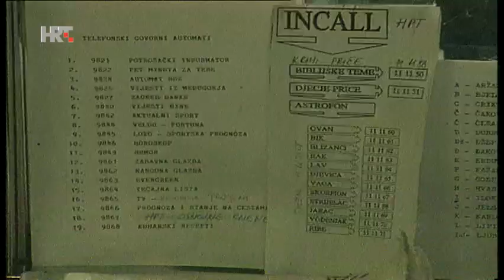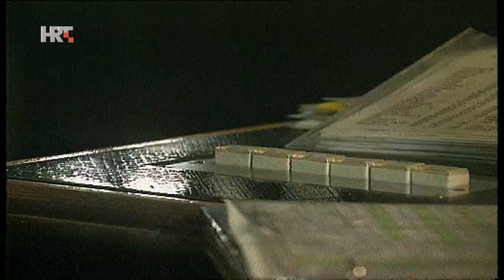Iz arhive HRT-a: Čemu je služio broj 981 i tko se javljao na njega?